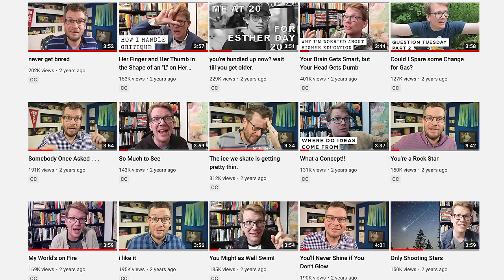COMMIT TO THE BIT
Get your pizzamas floor rug (?!?!?!) and so much else only during pizzamas

In which John celebrates bit commitment, and explores how the quality of the bit can sometimes matter less than the quality of the commitment to that bit.